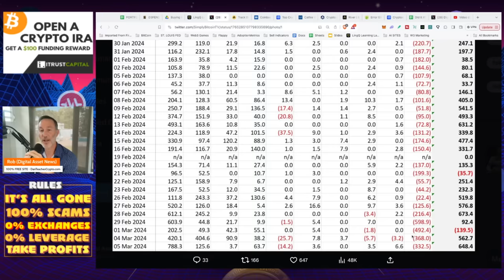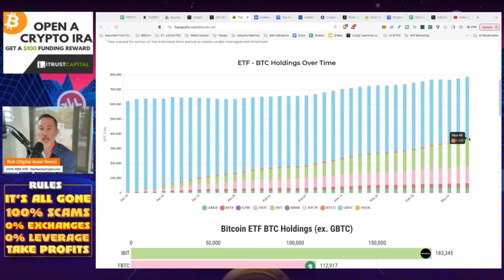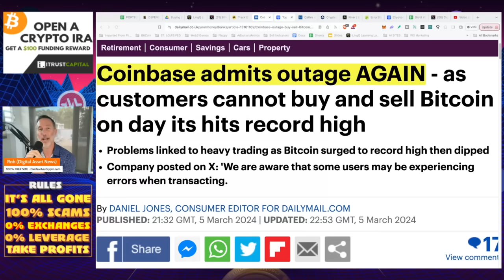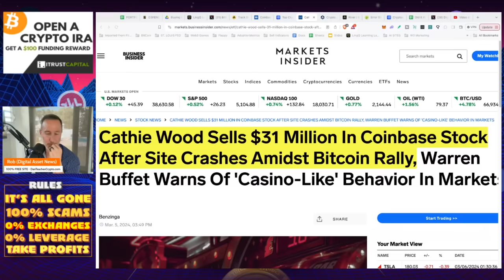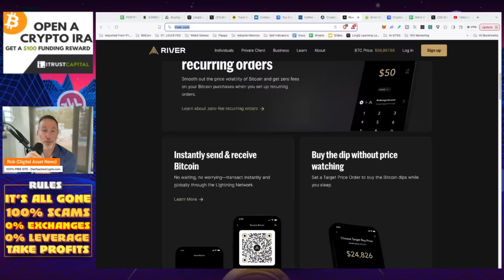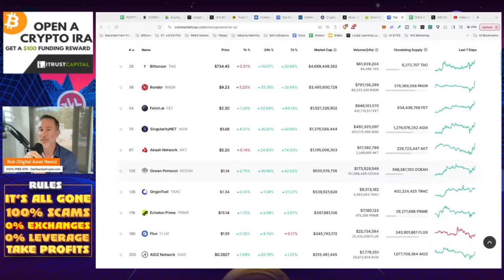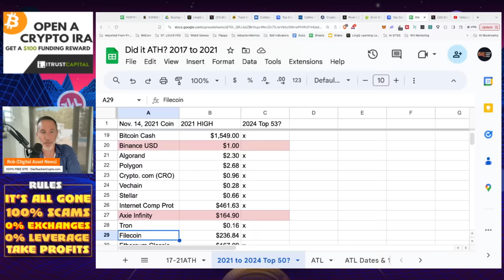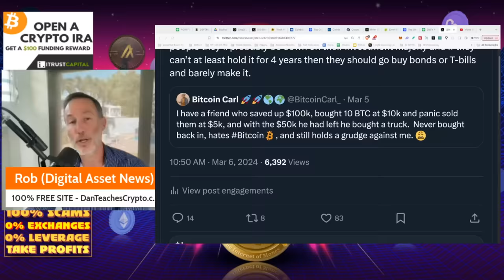GRAYSCALE COINBASE & COINGECKO ARE BROKEN. BITCOIN REBOUNDS BIG.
AFTER YESTERDAYS DUMP it looks like Bitcoin makes a nice rebound. Grayscale & Coinbase are breaking down and ALTCOINS haven't even run yet. Watch out!

●▬▬▬▬▬▬CELSIUS/VOYAGER TIMELINE▬▬▬▬▬▬▬●

0:00 - Market Recap | Topics Overview
2:04 -

●▬▬▬▬▬▬CRYPTO ESSENTIALS▬▬▬▬▬▬▬●

🪒 HARRY'S RAZORS! GREAT BLADES at AN HONEST PRICE!
🪒 Try These Blades DELIVERED To Your Door For ONLY $8!

●▬▬▬▬▬▬▬▬FOLLOW D.A.N.▬▬▬▬▬▬▬▬▬▬●

●▬▬▬▬▬▬▬▬STRATEGIES▬▬▬▬▬▬▬▬▬●

●▬▬▬▬▬RECOMMENDATIONS▬▬▬▬▬●